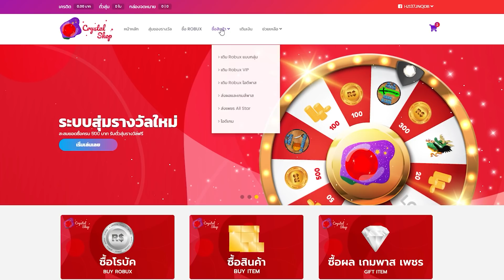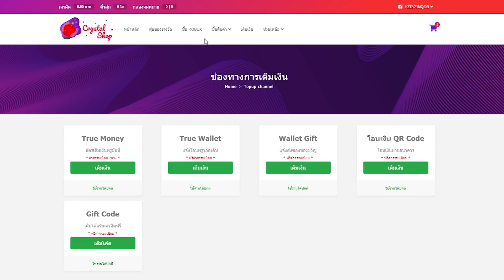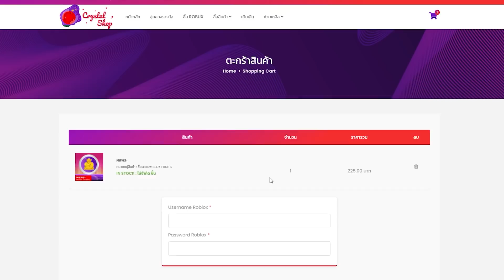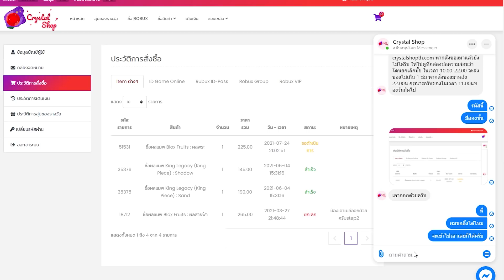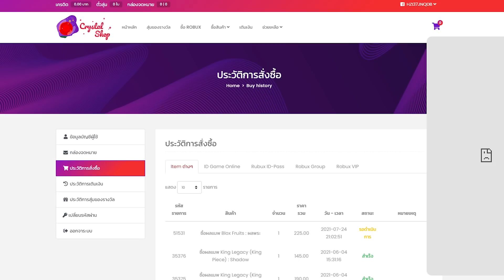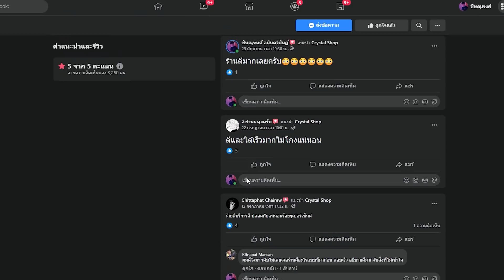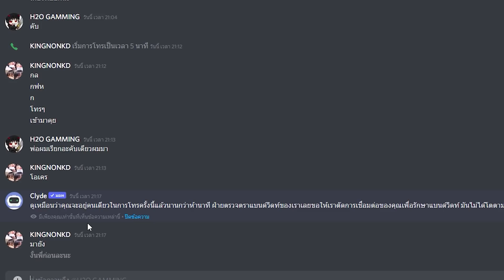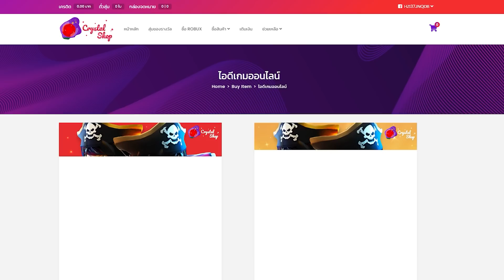Roblox : Blox Fruits สุ่มคนในดิส เพื่อเปย์ผลปีศาจถาวร!! (ผลพระสุดบ้า)